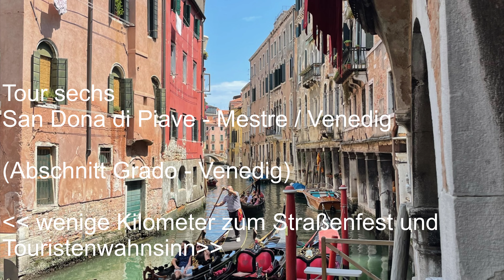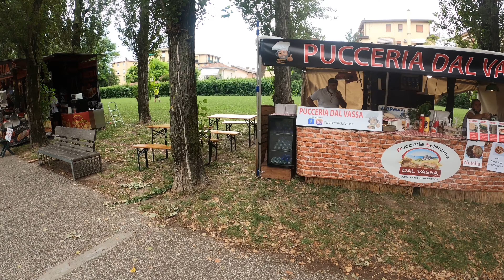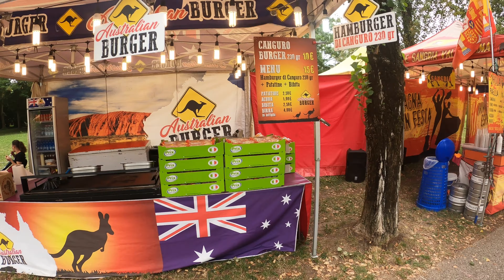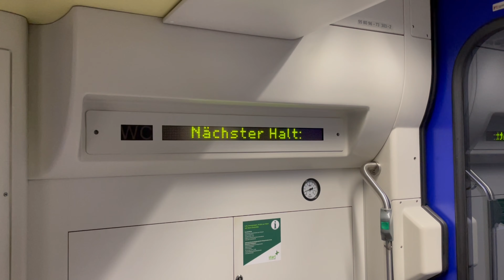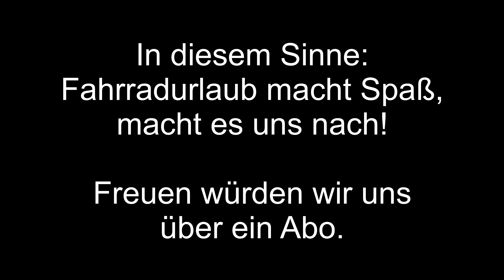Radreise Alpe Adria (München-Venedig) - Teil 4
Unsere erweiterte Alpe Adria von München nach Venedig.  Im Juli 2021 befuhren den offiziellen Radweg Alpe Adria. Statt in Salzburg starteten wir jedoch in München. Die Tour endete in Venedig und nicht bereits in Grado. Unser Tourvideo setzt sich aus vier Folgen zusammen.

Teil 4 Von Grado nach Mestre (Venedig)
16.07.21 Grado - San Dona di Piave
17.07.21 San Dona di Piave - Mestre

Und Rückfahrt mit der Bahn über Verona